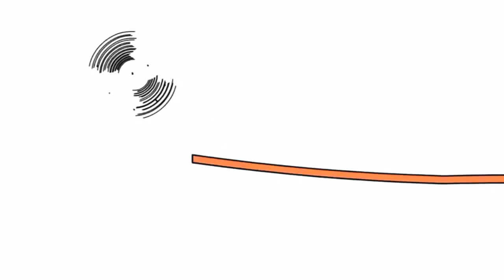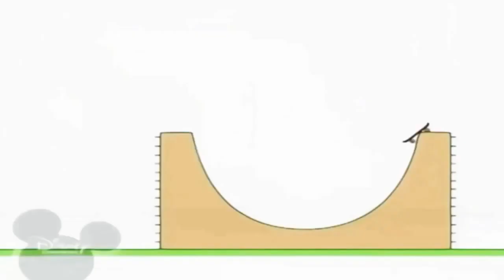24 лютого 2023 р.